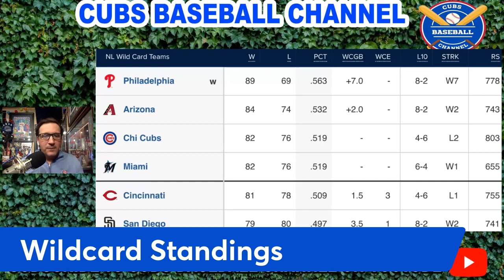Update on Cubs Closers Return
The Chicago Cubs are set to get Adbert Alzolay back Friday in Milwaukee. Is it too little to late or with the teams closer returning from Forearm Tightness help them reach the post season? Mick Gillispie talks about that and gives his assessment of  David Ross and his use of the bench and the bullpen. He also updates the Cubs playoff odds and more...

If your new to the Cubs Baseball Channel don’t miss anything and join!

Can the Cubs rebound? Tell us on the message board